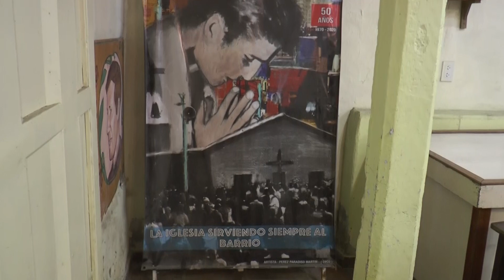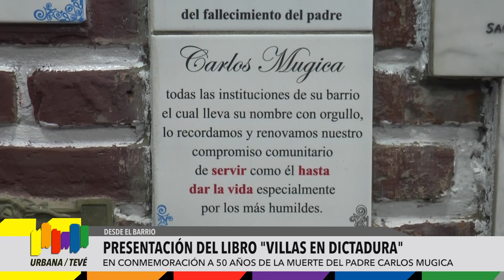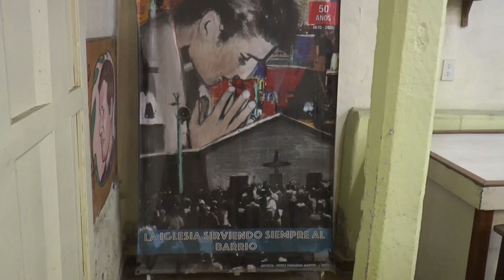PRESENTACIÓN DEL LIBRO "VILLAS EN DICTADURA"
Seguinos en redes:
Tw: @UrbanaTeVe